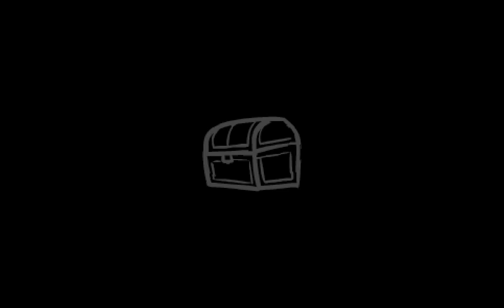The Binding of Issac: [Screw the rules]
I think I'll just keep going